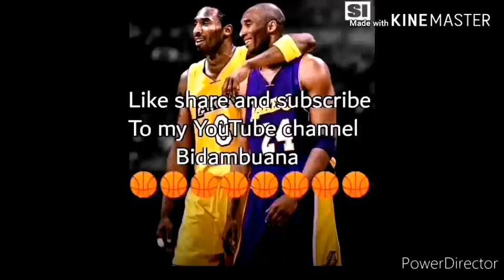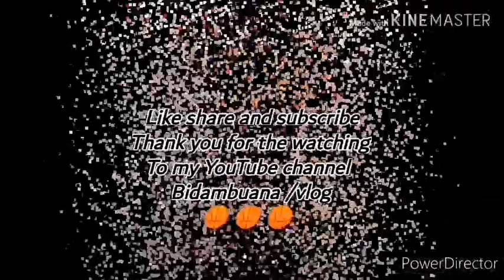Tropa game puru madaya lahat happy game nmn kmi😀😀😀/🏀vlog 🏀